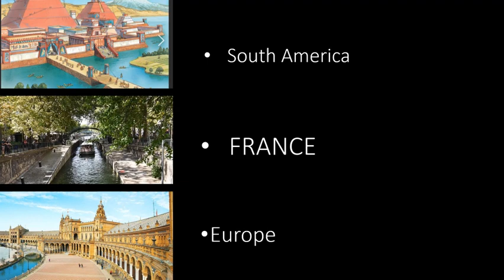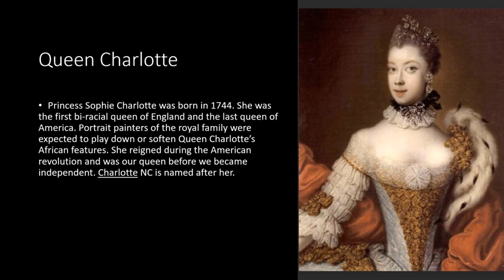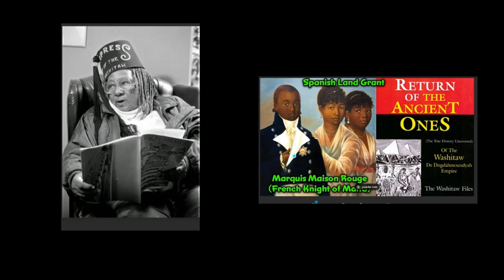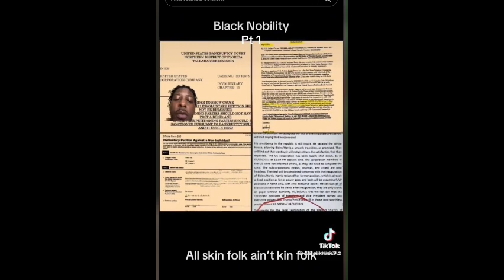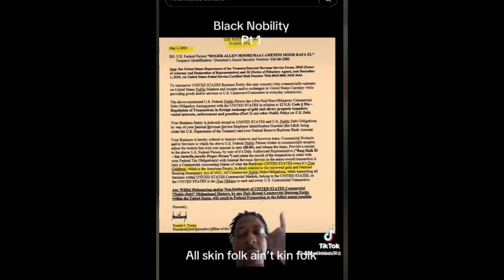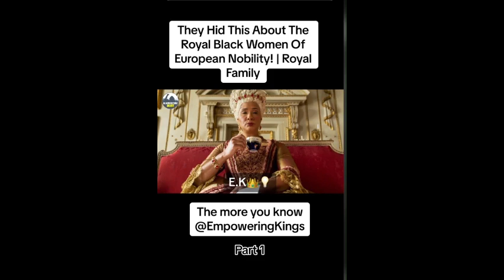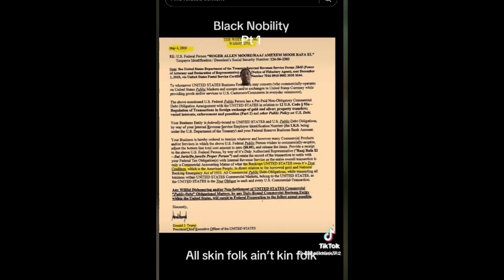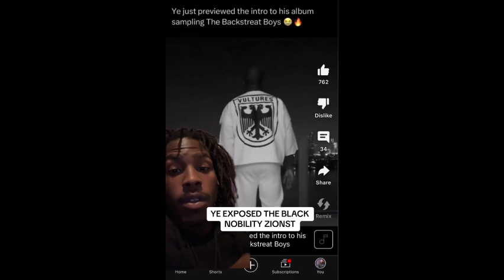Who are the Moors 2? Moor Conquest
Join me on this enlightening exploration as we continue to unravel the mysteries surrounding the Moors and the Matriarch Empire. Let's journey together through time and space, uncovering the threads that connect us to the past and gaining a deeper understanding of the profound impact these enigmatic people had on shaping the course of history.
$kemancestrystore